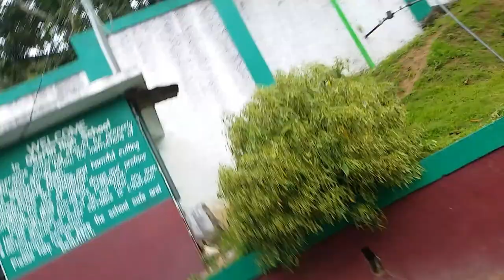Marri's( FIRST VLOG😂😂!!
Yh mn know di thing well fresh N new enneh,we out there with a band new vlog channel suh subscribe if uh waa si we ask questions random to people N regular daily activities.

D--@fantacykid

Videos on Tuesdays N Thursday's!